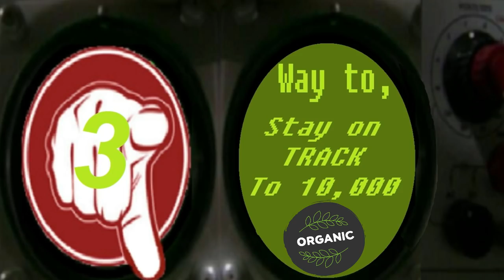10000 Free Valuable Club Membership, Club 10000 Subscriber Magic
Club 10000 a free and highly effective tool with group participation This new program is looking for new members that are youtube creators.